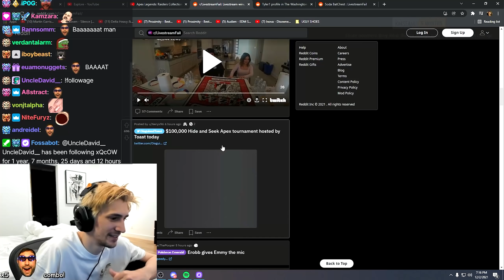xQc and Cyr tried their best to not look